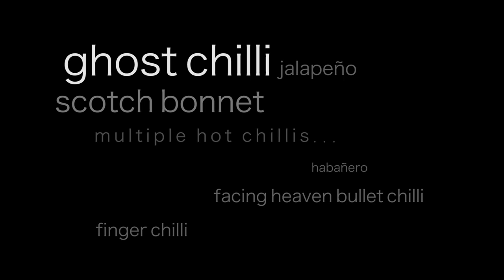Chilli Monologues - Coming Soon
Many actors. Many chillies. Much Shakespeare.